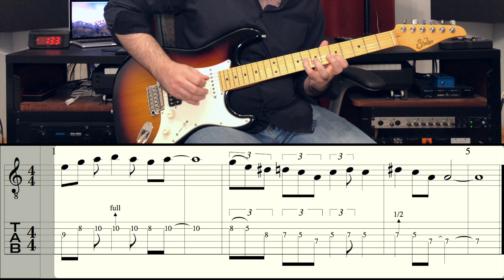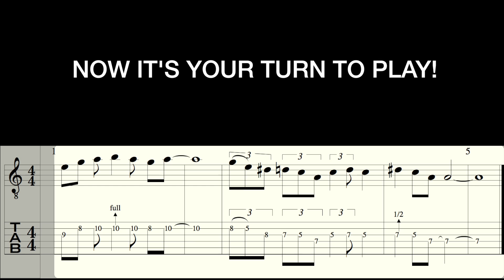Lead Guitar Practice - Episode 2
by Eduard Manvelyan

In this series I will go over most commonly used concepts of playing lead guitar.